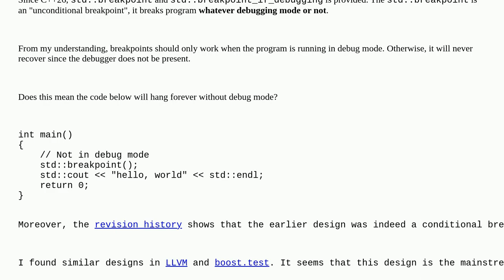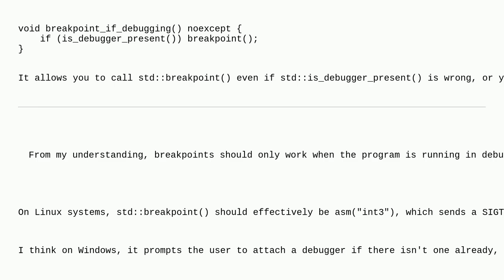Under what scenarios would std::breakpoint be used instead of std::breakpoint_if_debugging?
A special thanks goes out to the community

  api-design c++26 c++